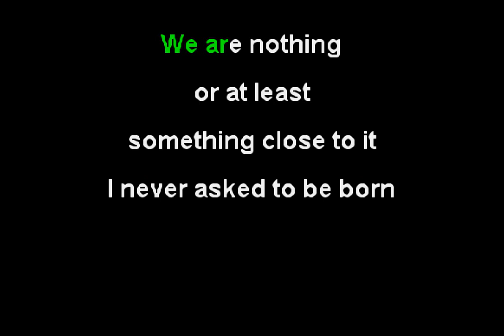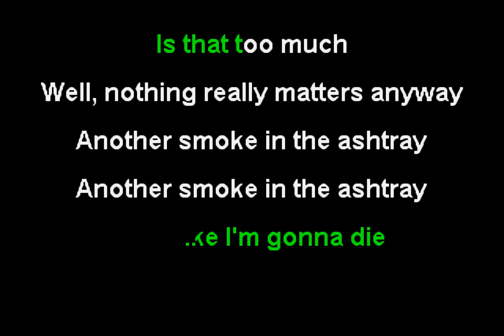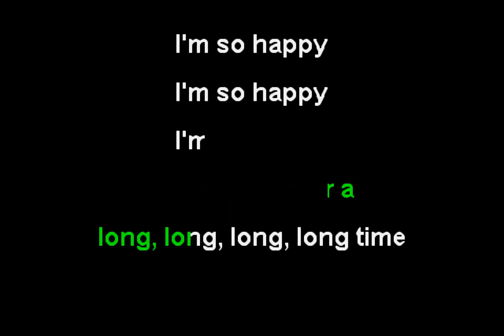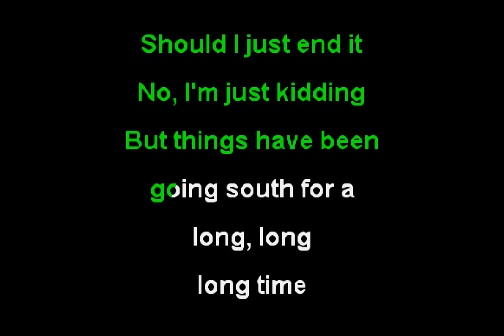Hunter Skye - Happy (Funbox Karaoke, 2022)